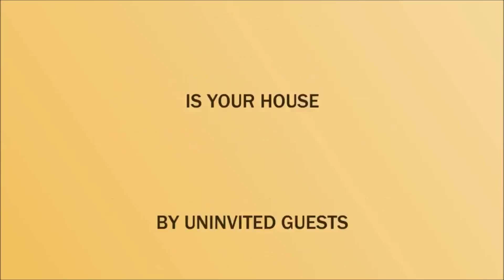Cockroach Exterminators Desert Ridge, AZ (480)360-4262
Numerous roaches get into houses as well as facilities from outside, using sewer gaps or even by bumming a ride within household furniture, trunks, electrical devices and various other items carried into the home. Because each cockroach species is different, the root cause for each problem is different.

AZ Bug Pros
United States
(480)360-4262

Termite Inspection Cave Creek AZ
Termite Control Phoenix AZ
Bed Bugs Control Tempe AZ
Termite Inspection Services Gilbert AZ
Scorpion Control Anthem AZ
Termite Inspection Goodyear AZ
Termite Control San Tan Valley AZ
Termite Inspection Services Fountain Hills AZ
Bee Control Anthem AZ
Termite Inspection North Scottsdale AZ
Bed Bugs Control Chandler AZ